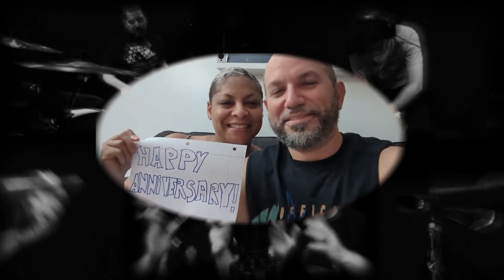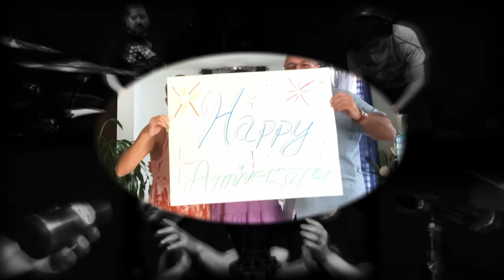Jonathan Ortiz || BRENDEN MCPEEK AND THE SOUL REFORMATION || “Lover Of My Soul”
Song “Lover Of My Soul”
Artist: @bluetube327 and The Soul Reformation
This month is an extra special tribute to my lovely wife, Layra. As an anniversary treat (16 years today) I got some help from our son, Vincent, and some special guests. (Thanks SO MUCH to everyone who helped out!)

Back in 2012, my wife and I rededicated ourselves to Jesus Christ. By His Word, example, and mercy, our marriage was restored. We reconciled, and began a path to being the couple and parents we are today. Words can’t express how thankful I am.

Early on in that time, I was fortunate enough to attend a worship leader’s conference at the Calvary Chapel Bible College in Murrieta, CA. There I met Brenden McPeek, a wicked guitarist who was playing Soul and Blues as Worship. It was refreshing, not to mention exciting, to hear praise music in a style so different than most Contemporary Christian Music. Talking with him, and seeing him perform with his band, The Soul Reformation, was inspiring and confirmed that there was a place for me within Worship music as a person and musician with eclectic tastes.

I brought Brenden’s album back home with me and shared it with my wife. We fell in love with each song, especially the title track, “Lover Of My Soul”. (Which ended up becoming a term of affection between us!) The song is smooth as silk, with a deep pocket and bouncy groove. It’s a song that I love playing because I don’t have to think too much about it, I can just feel the beat, speak the lyrics from my heart, and joyfully praise God for all He’s done. I hope you enjoy it too.

All drum audio and video was recorded/processed/edited by me using Logic Pro X and DaVinci Resolve 17.

Backing tracks were generated using the Moises App on the original album audio.

Note for the YouTube overlords: This performance is an interpretation of a song that inspires me. All rights and respect go to BRENDEN MCPEEK and THE SOUL REFORMATION.